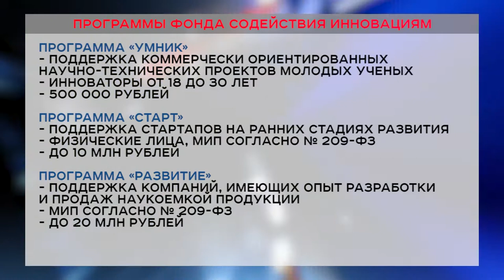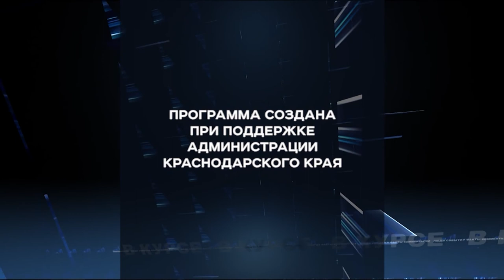Программа "В курсе": господдержка малого бизнеса в Сочи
Для получения финансирования существует несколько вариантов: субсидия начинающим предпринимателям, субсидия от центра занятости, льготное кредитование и конкурсные программы.